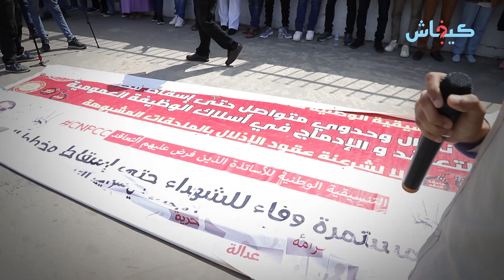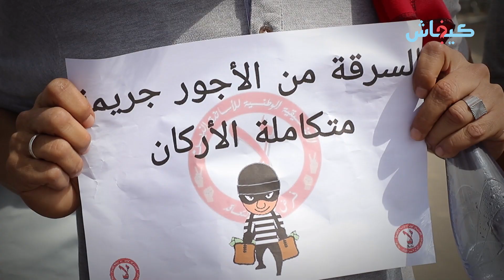نقصو ليهم كثر من 1000 درهم من الصالير.. أساتذة "الكونطرا" فكازا كاعيين!